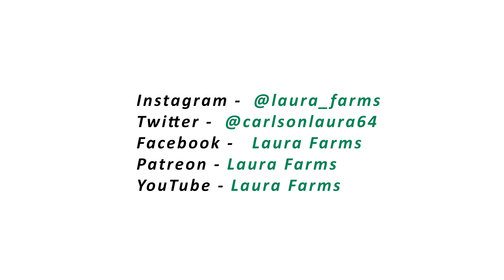Loading Trucks on the Farm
I love loading trucks. Grain a lot, not so much hogs. Ask questions in the comments! I'd love to get some feedback on my most recent videos. I couldn't get the video to add his snapchat...so here it is lol. I'm not a computer genius yet!

Buy some Laura Farms shirts here! - laurafarms.com